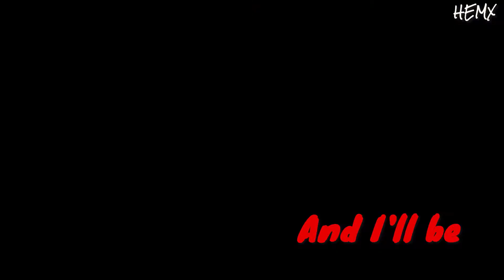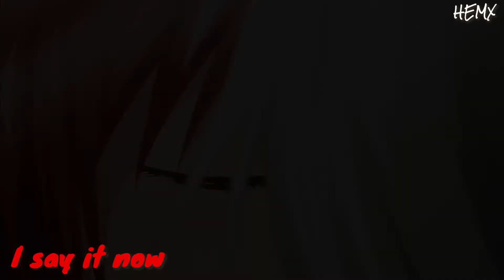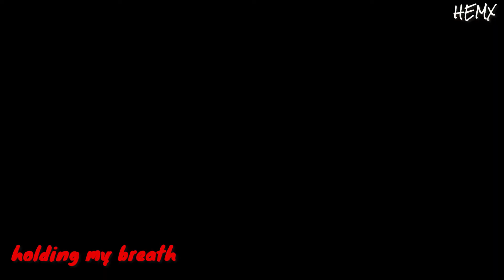Real Love「AMV」- Akagami no Shirayuki-hime ᴴᴰ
This Is My First [ AMV ] Video - Its Take +15 Hour For Me So Pls Send Me FeedBack
✓ For more「AMV」go to my channel ♥
✨ ᴀʙᴏᴜᴛ ᴛʜɪs ᴠɪᴅᴇᴏ ✨
➣Anime: Akagami no Shirayuki-hime
➣Genres: Fantasy, Romance, Drama, Shoujo
➣Some tags